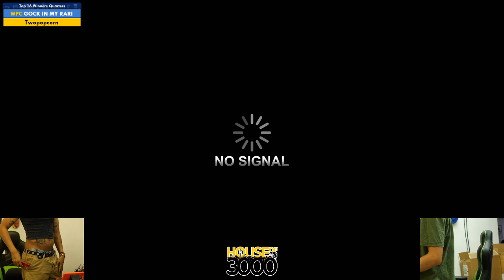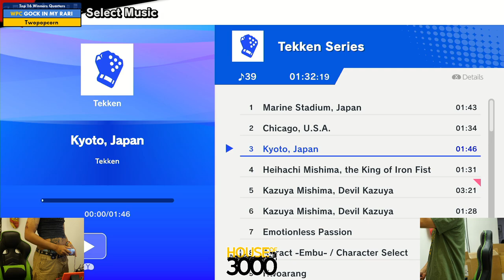Xeno349 Top 16 Winners Quarters fawn vs Twopopcorn